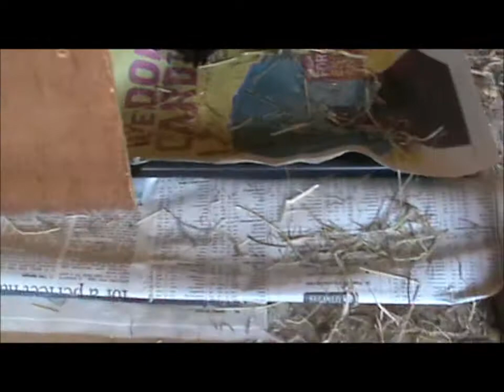Karens Pets !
GuineaPigs & Rabbits